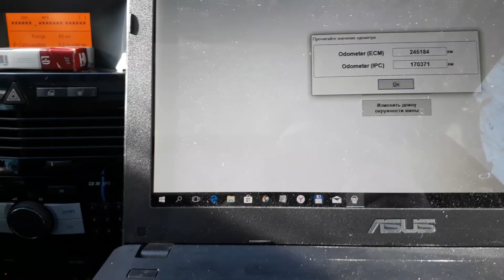Опель Астра Н смотрим реальный пробег